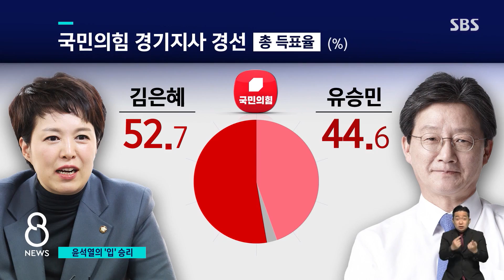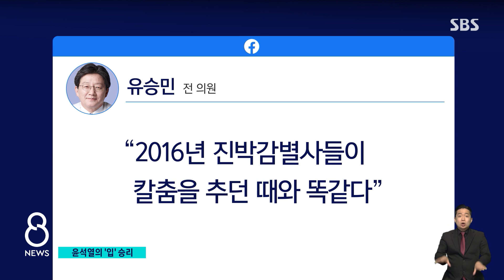'전 경쟁자'를 '전 대변인'이 꺾었다…김은혜, 후보 '확정' / SBS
6월 1일 지방선거가 40일 앞으로 다가온 가운데, 국민의힘 경기지사 후보로 김은혜 의원이 확정됐습니다. 윤석열 당선인의 대변인이었던 김 의원이 대선 주자였던 유승민 전 의원을 꺾으면서 이른바 '윤심'이 통했다는 해석이 나옵니다.
유수환 기자가 보도합니다.